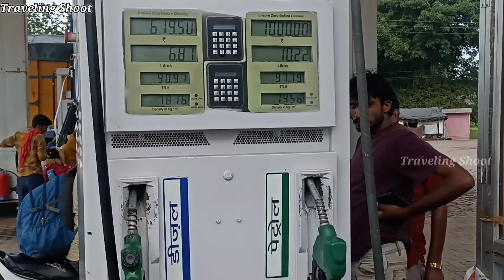Chitrakoot Yatra Vlog | Traveling Shoot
Chitrakoot Satna // Ramghat, GuptGodavari, HanumanDhara // MP UP Border

Chitrakoot Full Information

My vlogging setup -👀
my phone

Tripod stand

mini Tripod

Selfie Stick mini